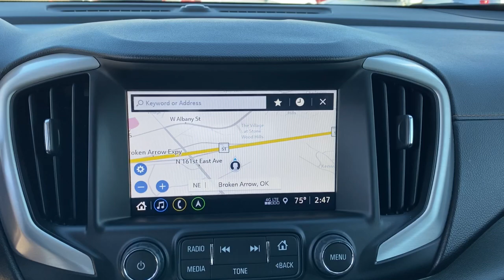2018 GMC Terrain Tulsa, Broken Arrow, Owasso, Bixby, Green Country, OK X7341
Summit White Used 2018 GMC Terrain available in Broken Arrow, Oklahoma at Ferguson Superstore. Servicing the Tulsa, Owasso, Bixby and Green Country, OK area.

Ferguson Superstore
1601 N Elm Place

***NO ACCIDENT HISTORY***, ***STILL UNDER FACTORY WARRANTY***, **FULLY RECONDITIONED**, ***BACK UP CAMERA***, ***CLEAN CARFAX***, Terrain SLE, 1.5L DOHC, Summit White. Certified. Clean CARFAX. Odometer is 31425 miles below market average!Chevrolet Certified Pre-Owned Vehicles are covered under the GM Certified program. GM Certified used vehicles must be 5 model years old or newer and have less than 75,000 miles. Each vehicle includes: 172 Point Inspection Vehicle History Report 12-Month/12,000-Mile Bumper to Bumper Limited Warranty 5-Year/100,000-Mile Powertrain Limited Warranty Whichever comes first based on original in-service date Courtesy Transportation for the life of the 5-Year/100,000-Mile Powertrain Limited Warranty (based on original in-service date). Trip Interruption Protection 24-hour Roadside Assistance.
AXLE  3.47 FINAL DRIVE RATIO,LUGGAGE RACK  SIDE RAILS  ROOF-MOUNTED,USB DATA PORTS  2  TYPE-A  LOCATED WITHIN THE CENTER CONSOLE,SEATS  HEATED DRIVER AND FRONT PASSENGER,ENGINE  1.5L TURBO DOHC 4-CYLINDER  SIDI  VVT  (170 hp [127.0 kW] @ 5600 rpm  203 lb-ft of torque [275.0 N-m] @ 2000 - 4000 rpm) (STD),LIFTGATE  REAR POWER PROGRAMMABLE,LANE CHANGE ALERT WITH SIDE BLIND ZONE ALERT,SEAT  DRIVER 8-WAY POWER WITH 2-WAY POWER LUMBAR,TIRES  P225/65R17 ALL-SEASON BLACKWALL  (STD),SEAT  POWER DRIVER LUMBAR CONTROL,AUDIO SYSTEM  8 DIAGONAL GMC INFOTAINMENT SYSTEM WITH NAVIGATION  includes multi-touch display  AM/FM/SiriusXM stereo  Bluetooth streaming audio for music and most phones  Android Auto and Apple CarPlay capability for compatible phones  advanced voice recognition  in-vehicle apps  personalized profiles for infotainment and vehicle settings,REAR PARK ASSIST,DRIVER CONVENIENCE PACKAGE  includes (BTV) Remote Start  (CJ2) dual-zone automatic climate control  (KA1) driver and front passenger heated seats  (AG1) 8-way power driver seat adjuster  (AL9) driver power lumbar control and (V2P) roof-mounted luggage rack side rails,SD CARD READER  located within front center storage bin,SLE PREFERRED EQUIPMENT GROUP  Includes Standard Equipment,MIRRORS  OUTSIDE HEATED POWER-ADJUSTABLE  MANUAL-FOLDING WITH LED TURN SIGNAL INDICATORS,LPO  ROOF RACK CROSS RAILS,DISPLAY  4.2 MULTI-COLOR DRIVER INFORMATION SCREEN,DRIVER ALERT PACKAGE I  includes (UKC) Lane Change Alert with Side Blind Zone Alert  (UFG) Rear Cross Traffic Alert  (UD7) Rear Park Assist and Safety Alert Seat Also includes (DWK) outside heated power-adjustable manual-folding body-color mirrors with LED turn signal indicators.),LPO  MOLDED ASSIST STEPS,AIR CONDITIONING  DUAL-ZONE AUTOMATIC CLIMATE CONTROL  with individual climate settings for driver and right-front passenger,SIRIUSXM SATELLITE RADIO  is standard on nearly all 2018 GM models. Enjoy a 3-month All Access trial subscription with over 150 channels including commercial-free music  plus sports  news and entertainment. Plus listening on the app and online is included  so you'll hear the best SiriusXM has to offer  anywhere life takes you. Welcome to the world of SiriusXM.,REMOTE START,SUMMIT WHITE,SEATS  FRONT BUCKET  (STD),LPO  'HIT THE ROAD' PACKAGE  includes (VLL) roof rack cross rails  LPO and (VXW) molded assist steps  LPO,TRANSMISSION  9-SPEED AUTOMATIC 9T45  ELECTRONICALLY-CONTROLLED WITH OVERDRIVE  (STD),WHEELS  17 X 7 (43.2 CM X 17.8 CM) SILVER PAINTED ALUMINUM  (STD),REAR CROSS-TRAFFIC ALERT,TIRE  SPARE  T135/70R16 BLACKWALL  (STD),INFOTAINMENT PACKAGE I  includes (IOU) 8 diagonal GMC Infotainment System with navigation  multi-touch display and AM/FM/SiriusXM stereo  (U2K) SiriusXM Satellite Radio for 3 months  (UDD) 4.2 multi-color enhanced driver information screen  (MCZ) 2 USB ports  located within the center console  (MCR) SD Card Reader and (KI6) 110-volt power outlet,POWER OUTLET  110-VOLT  LOCATED ON THE REAR OF CENTER CONSOLE,JET BLACK  PREMIUM CLOTH SEAT TRIM,Turbocharged,Front Wheel Drive,ABS,4-Wheel Disc Brakes,Aluminum Wheels,Tires - Front All-Season,Tires - Rear All-Season,Temporary Spare Tire,HID headlights,Automatic Headlights,Automatic Headlights,Privacy Glass,Heated Mirrors,Power Mirror(s),AM/FM Stereo,MP3 Player,Bluetooth Connection,Smart Device Integration,Auxiliary Audio Input,Bluetooth Connection,WiFi Hotspot,Bucket Seats,Cloth Seats,Pass-Through Rear Seat,Rear Bench Seat,Floor Mats,Floor Mats,Leather Steering Wheel,Steering Wheel Audio Controls,Tire Pressure Monitor,Trip Computer,Power Windows,Power Windows,Power Windows,Power Door Locks,Keyless Entry,Power Door Locks,Security System,Keyless Sta